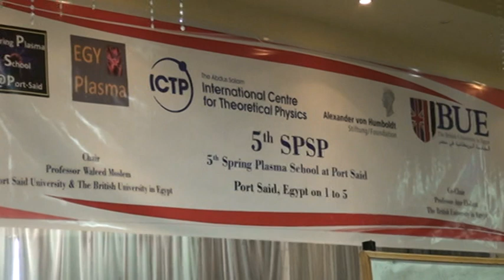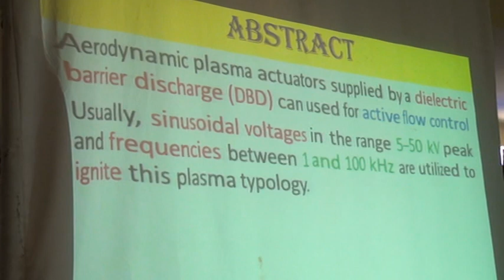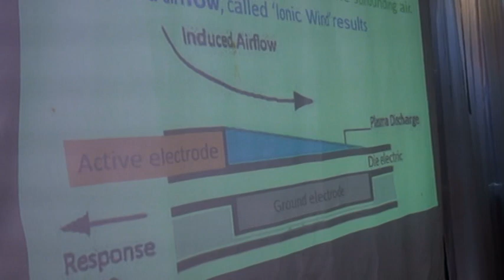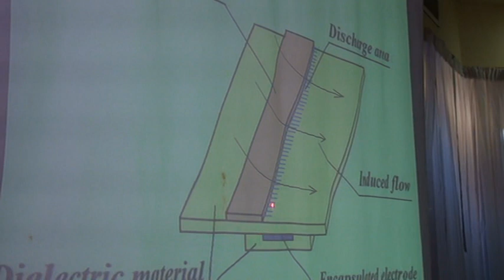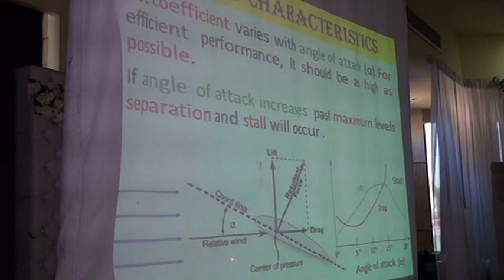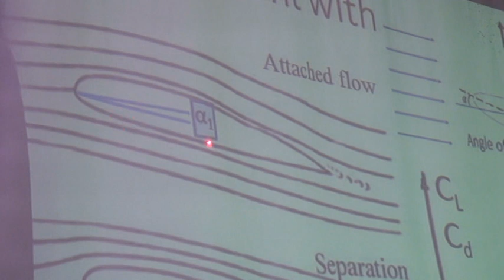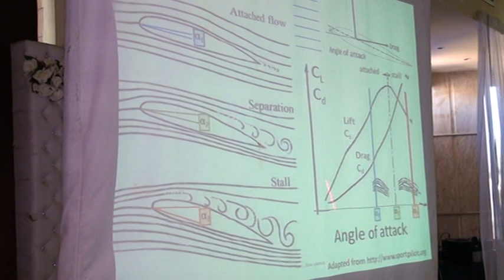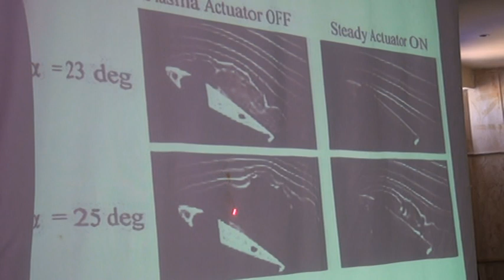2ODPC: Plasma flow control (Part 1) by Deyaa-El-Haq Nabil